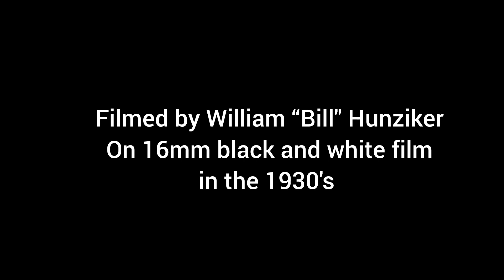Old Fashioned Cider Pressing in the 1930's Whidbey Island, WA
If you liked this video, check out the MODERN-day Cider Pressing here on Whidbey Island. Same process, same place, different time with different people. ❤️

This video was formatted and edited for historic posterity by myself, a local. This video was originally saved and uploaded to the historic archives through the Sno-Isle Libraries. This video was filmed on a 16mm camera that William "Bill" Hunziker received from his parents as a gift. Bill can be seen towards the end of this video (kid in the white T-shirt). Bill passed away in 2016.